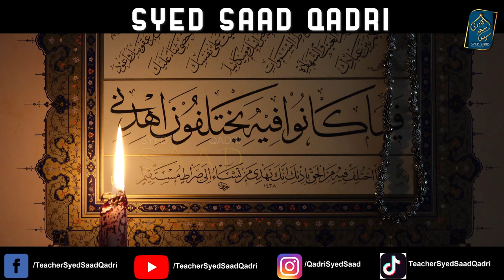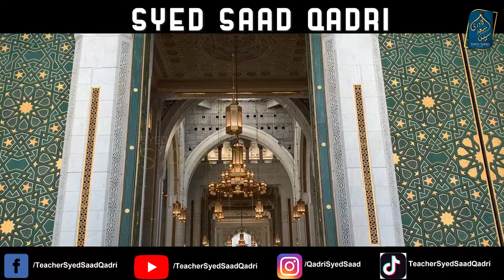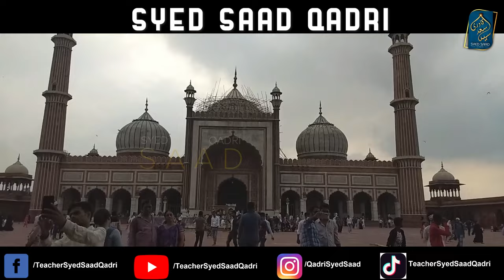Muawiya Naam ka Matlab | Meaning of name Muawiya | Answering Shia Lies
0:00 Channel Intro